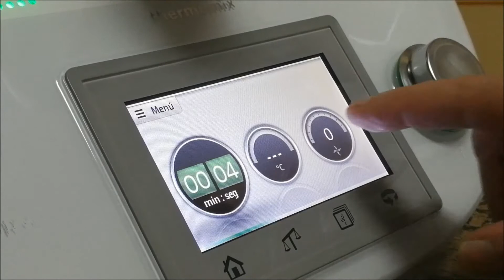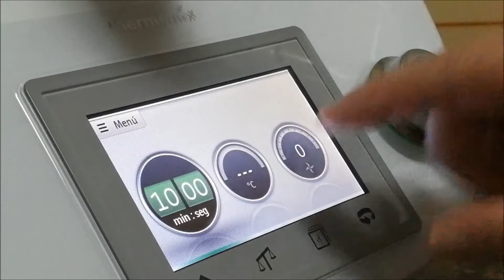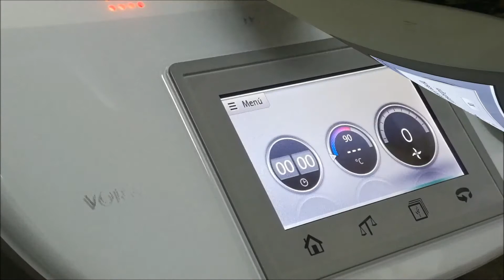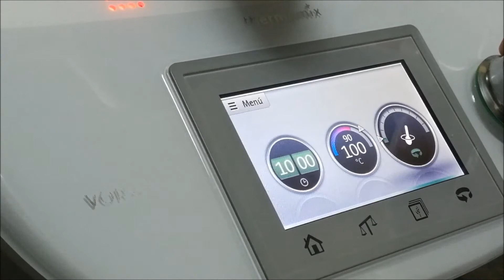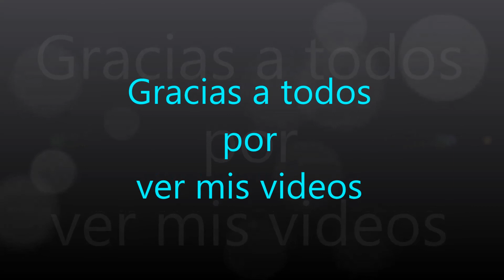2621.- '' Champiñones con arroz '' ( TM5 y TM31 )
'' Champiñones con arroz '' ( TM5 y TM31 )